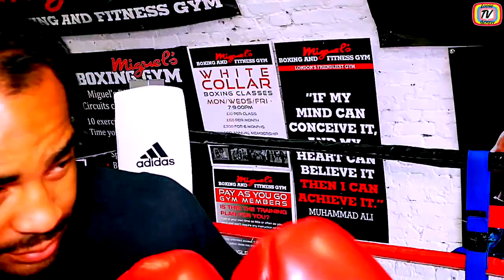FITNESS BLOG - Chessboxing.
Have you heard of chessboxing? Have you seen chessboxing? Fancy trying it, or just watching before trying? Here it comes: chessboxing. Brain versus brain and muscle versus muscle all in one game. Chessboxing was invented by Dutch performance artist Iepe Rubing and quickly turned into a competitive sport worldwide. A chessboxing fight consists of 11 rounds - 6 rounds of chess and 5 rounds of boxing. Chess and boxing rounds alternate, beginning and ending with a round of chess. In a chessboxing match, a competitor may win in regulation time by any of the following: Knockout (boxing rounds), Technical Knockout (boxing rounds), Checkmate (chess rounds), Exceeding of the time limit by the opponent (chess rounds), Disqualification of his or her opponent by the referee e.g. due to inactivity due to overextended playing time (chess or boxing rounds following multiple warnings), Opponent resigns (chess or boxing rounds). And like in boxing there are weight divisions. Rules are easy but the game isn’t. After three minutes of your brain being punched by boxing there’s not many thoughts left by the end of the round. You really need to push thinking. But it is what makes this sport exciting. You really sometimes make some funny moves on the board which you would never do if you didn't box. And by the end of the game sometimes you can mistake who is king and who is queen on the chess board.
Nowadays there are lots of championships in this sport all across the world and I’m thinking to join one.
Over the past few months I have shown you many different sports which challenge both body and mind - but this is the ultimate one. Your brain will get as big a workout as your body!
thank you to my boxing gym Miguels 261-262 Hardess Street, SE24 0HN
producer and story board Loose Screw
boxer Sammy McKay @perfectimperfection101
camera Rory Alleyne @roryalleyne @mediaexposures
video editing Angel McKenzie
driver Freddy Burns
on line editor Samantha Brooks @keepcalmandmarieon